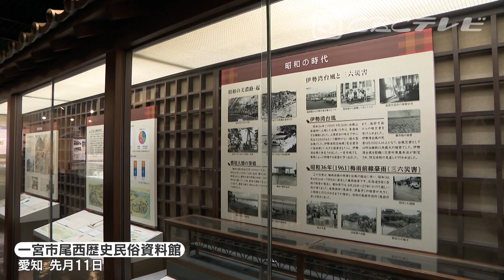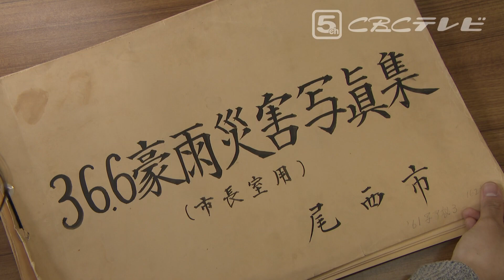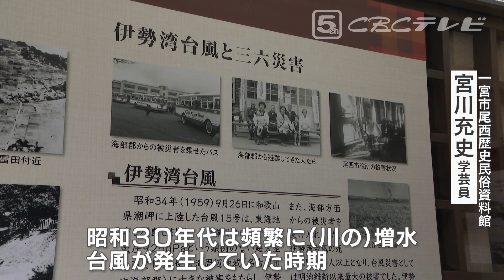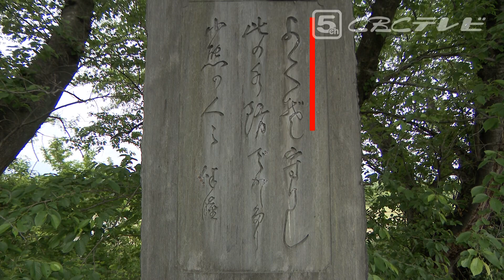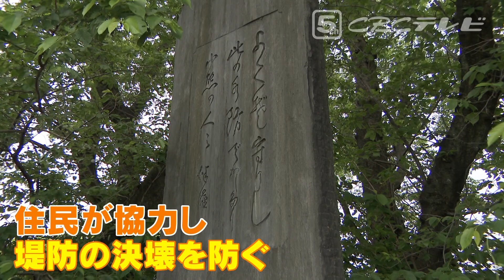濃尾平野で3年連続の大水害～昭和36年の「三六災害」 堤防決壊防いだ「水防団」が今も住民守る【災とSeeing⑮】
あの伊勢湾台風から2年後の昭和36年（1961年）、濃尾平野を再び襲った大水害「三六災害」。
愛知県の旧・尾西市（現・一宮市）は豪雨で小さな河川が氾濫し、あたり一面が浸水。
木曽川を挟んだ対岸の岐阜県羽島市では、住民が力を合わせて、長良川の堤防決壊を防ぎました。
近年、九州で起こった「毎年のような豪雨災害」が再び東海地方を襲う可能性も…その時、私たちは？
土木工学が専門の、名古屋大学の中村晋一郎准教授と三六水害の教訓と、とるべき備えを考えます。